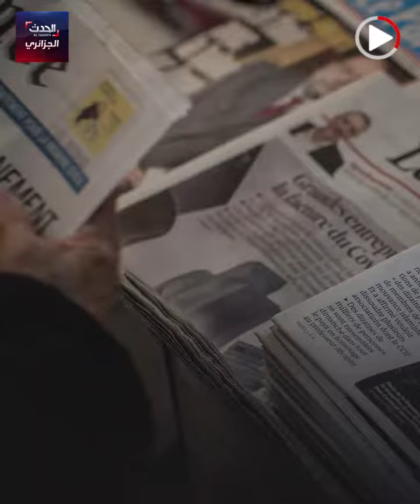حمو بن لطرش..جزائري أدين ب30 سنة سجنا بفرنسا لدهسه عسكريين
دهس عسكريين فرنسيين، ولاذ بالفرار، ليقبض عليه بعد ساعات طويلة من المطاردة..تابع التفاصيل في الفيديو